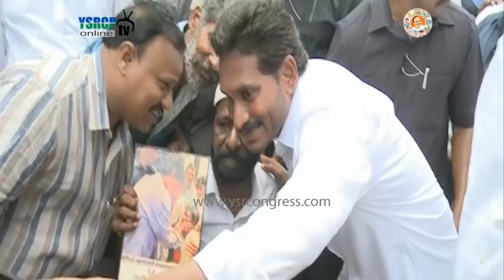YS Jagan 180th day Prajasankalpa yatra huge response @Tanuku 04-06-2018